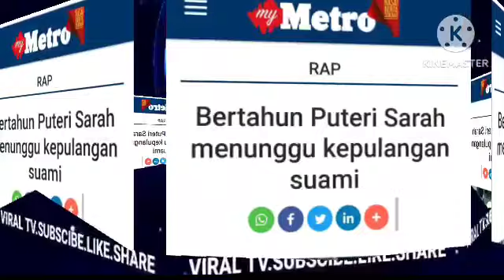ADUIII APA DAH JADI NI IRA KAZAR TAKAN TAK CUKUP DENGAN SYAMSUL!? ADA HATI NAK K4CAU LAKI ORANG?